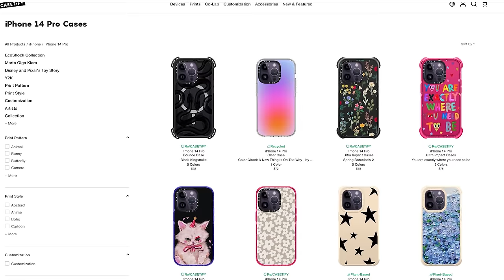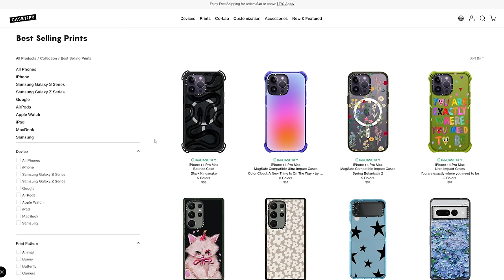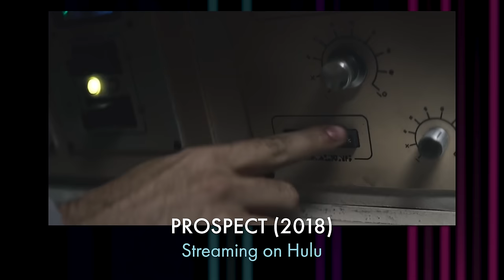10 Insanely UNDERRATED Sci-Fi Movies to Stream Right Now!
Who doesn't love discovering hidden gems on streaming? I know I do, and as a big sci-fi fan I just had to share these 10 great and insanely underrated sci-fi movies you can stream right now. How many of those have you seen? And as always, I’m looking forward to your suggestions in the comments below!

►TIMESTAMPS:
00:00 - Intro
00:45 - Little Fish
02:25 - Prospect
05:51 - The Vast of Night
07:32 - Freaks
09:09 - Mirage
10:53 - The Faculty
12:43 - Strange Days
14:37 - Oxygen
16:22 - Last and First Men
18:27 - Predestination